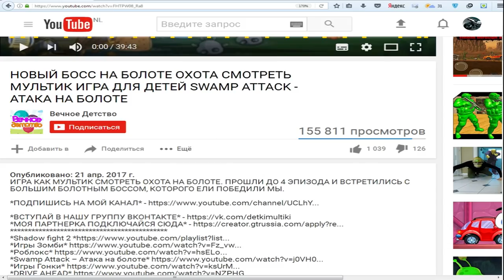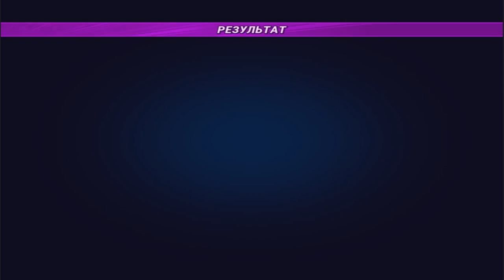Черепашки ниндзя Легенды TMNT Legends #1 Мульт игра для детей | Мультики про черепашки